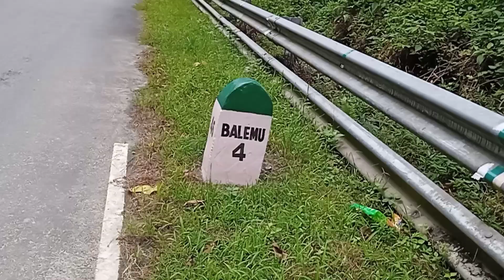Ase beraibai enjoy kalambai 1700 dalang tangdwng pera kondo ni gwjwuau.